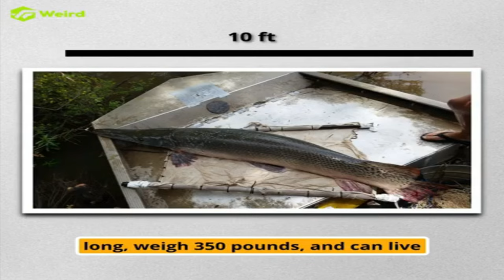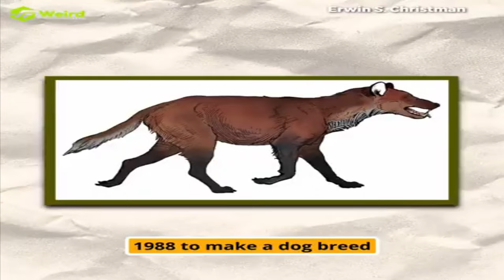10 Creatures that seem too Strange to be Real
10 Creatures that seem too Strange to be Real

1. **Axolotl (Ambystoma mexicanum):**
   - Description: Also known as the Mexican walking fish, the axolotl is a unique amphibian that remains in its aquatic larval form throughout its life. It features feathery external gills, a wide mouth, and a permanent smile.

2. **Narwhal (Monodon monoceros):**
   - Description: Often referred to as the "unicorns of the sea," narwhals are medium-sized whales known for their long, spiral tusks that can reach lengths of up to 10 feet. These tusks are actually elongated teeth.

3. **Blobfish (Psychrolutes marcidus):**
   - Description: Resembling a gelatinous mass, the blobfish is a deep-sea dweller with a unique appearance. Its gelatinous flesh adapts to the pressure of its deep-sea environment, making it look drastically different at depth compared to when brought to the surface.

4. **Aye-Aye (Daubentonia madagascariensis):**
   - Description: Found in Madagascar, the aye-aye is a nocturnal lemur with an elongated middle finger, which it uses to tap on trees to locate insects. Its large eyes and bushy tail contribute to its distinct appearance.

5. **Platypus (Ornithorhynchus anatinus):**
   - Description: The platypus is a semi-aquatic mammal native to Australia, known for its duck-bill, webbed feet, and the ability to lay eggs. It combines features of mammals, birds, and reptiles in a truly unique package.

6. **Fangtooth Fish (Anoplogaster cornuta):**
   - Description: Inhabiting the deep ocean, the fangtooth fish has disproportionately large teeth compared to its small body. Adapted to the extreme pressures of the deep sea, it has a fearsome appearance despite its small size.

7. **Leaf-Tailed Gecko (Uroplatus phantasticus):**
   - Description: Hailing from Madagascar, the leaf-tailed gecko is a master of camouflage, resembling a dead leaf with its flattened body and leaf-shaped tail. Its appearance aids in blending seamlessly into its surroundings.

8. **Star-Nosed Mole (Condylura cristata):**
   - Description: The star-nosed mole boasts a bizarre star-shaped nose with 22 fleshy appendages, providing an incredibly sensitive touch. This adaptation helps it navigate and hunt in the darkness of its underground habitat.

9. **Mantis Shrimp (Stomatopoda):**
   - Description: Despite its name, the mantis shrimp is neither a mantis nor a shrimp. It's a highly aggressive marine crustacean known for its powerful, club-like appendages that can strike prey with incredible speed and force.

10. **Blue Dragon Sea Slug (Glaucus atlanticus):**
    - Description: Often called the "blue angel," this small sea slug floats upside down on the ocean's surface, displaying a striking blue coloration and a unique pattern. It feeds on venomous prey like the Portuguese Man o' War and stores the venom for its own defense.